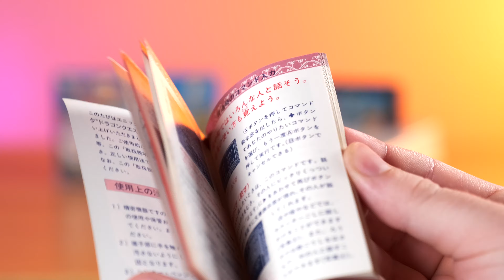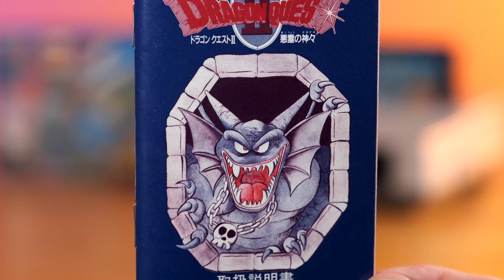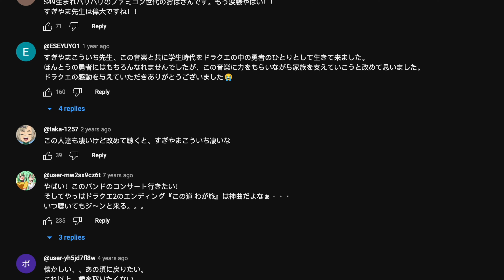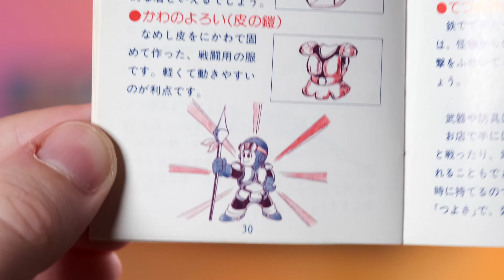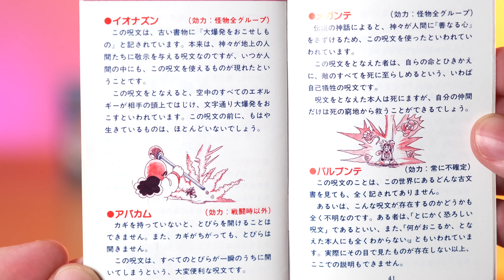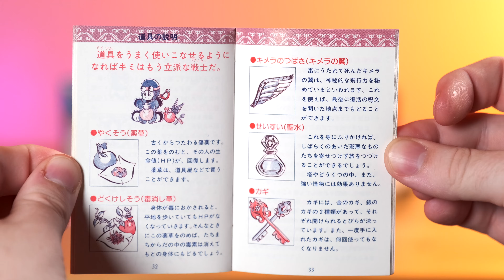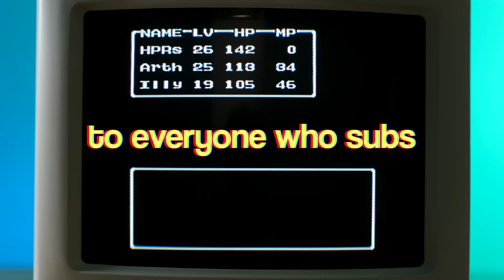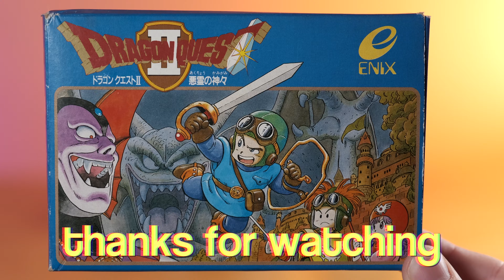Dragon Quest II: Leaps & Bounds | Retro Odyssey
Retro Odyssey ep.021

An IN-DEPTH review, analysis, and retrospective of Dragon Quest II a.k.a. Dragon Warrior II for the Famicom and the Nintendo Entertainment System.

This video is part of a larger series of videos covering my experiences playing through retro video games chronologically as a first-timer.

This marks the beginning of Retro Odyssey Season 3~ I hope you enjoy!

~ Dragon Quest II (ドラゴンクエストII 悪霊の神々) ~
Developer:  Chunsoft
Publisher:  Enix

Director:  Koichi Nakamura
Producer:  Yukinobu Chida
Designer:  Yuji Horii
Programmer:  Koichi Nakamura
Artist:  Akira Toriyama
Writer:  Yuji Horii
Composer:  Koichi Sugiyama

Series:  Dragon Quest

~ note: all gameplay footage for 𝑹𝒆𝒕𝒓𝒐 𝑶𝒅𝒚𝒔𝒔𝒆𝒚 is recorded using original hardware ~

*Timestamps:*
0:00 - introduction
2:09 - overview
5:04 - leaps and bounds
13:00 - quick aside
15:20 - classic phase
17:01 - crests phase
21:41 - rhone phase
25:19 - my experience
43:45 - final thoughts
47:03 - special thanks

*Next up:* The 3-D Battles of WorldRunner (とびだせ大作戦)

OR
~ consider joining becoming a channel member by clicking the "Join" button ~